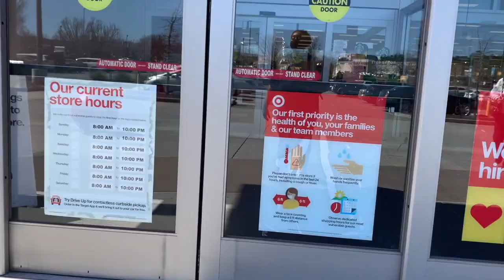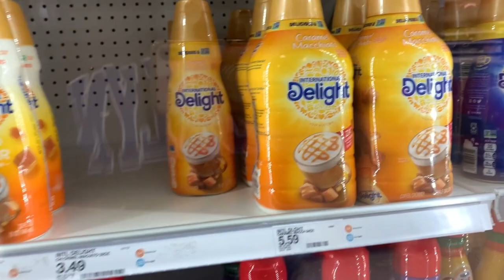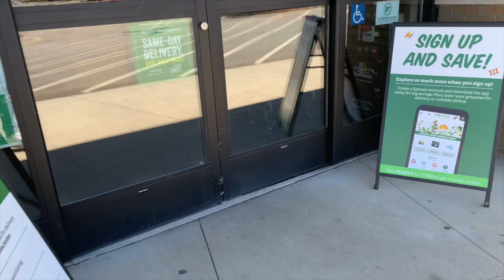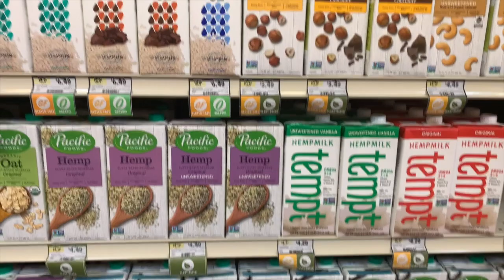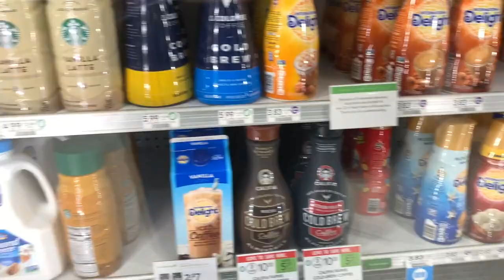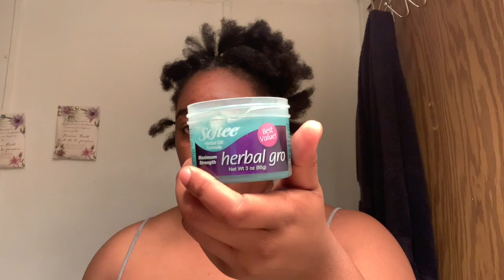doing my own box braids (again) | vlog | Miss Tyra B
Hi, hello it’s me Tyra B and welcome to my description section

Follow me around while I scour the town searching for International Delight’s Fruity Pebbles Coffee Creamer and give a much overdue life update. I then show my method of doing my own box braids, which includes rubber bands and a crochet hook.

I am actively working towards keeping up with my upload schedule.

* Videos uploaded prior to March 16, 2019 were filmed on an iPhone 7
* Videos after March 16, 2019 are filmed on an iPhone Xs

About me
* I am 23 years old (January 6, 1998)
* I am a Senior in college getting a B.A. in Anthropology with a minor in African American Studies
* Latest big chop was on April 15, 2020

0:00-9:00 Life Update
9:01-17:13 Searching for creamer + trying kumquat
17:14-30:49 BRAIDS
30:50-31:19 Bloopers